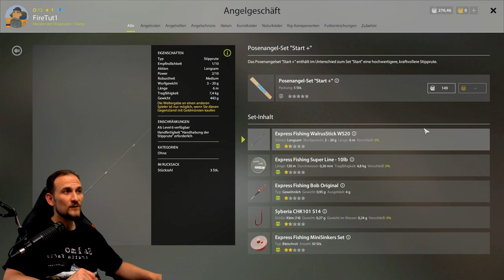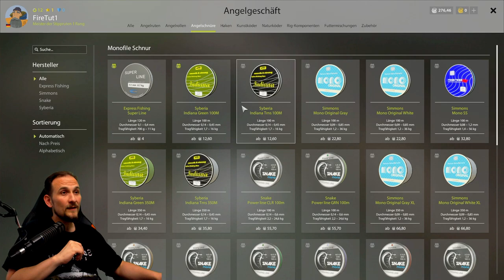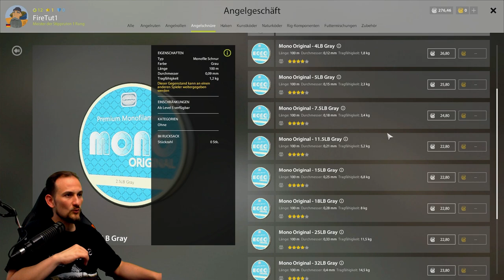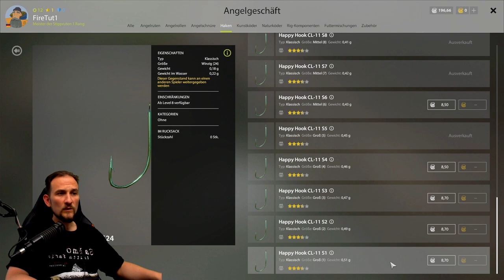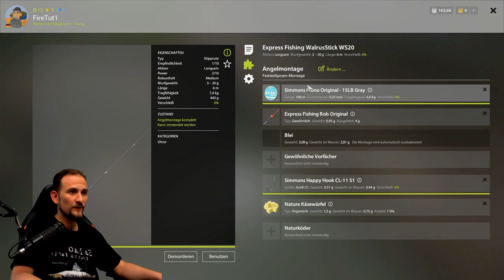Russian Fishing 4 - 2022/23 Tutorial - #11 Lev.12 Pose, Stippe, Anfängerguide, Startertutorial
Hier findest Du regelmäßig neue Tips und Tricks zu Deinem Lieblings Game. Zu Russian Fishing 4 oder gerne auch nur RF4 genannt findest Du auf diesem Kanal viele Tutorials. Wie startet man in RF4? Anfänger Guide für Lev.12 Pose, Stippe oder Grundangeln in Russian Fishing 4 Oder eine Tutorial Serie und Guides zum Spinning in Russian Fishing 4. Zu vielen weiteren Simulations Games gib es immer mal kleine Video Serien die ich auch Live auf Twicht spiele. Hier findest Du ausführliche Erklärungen. Aber auch Fails und Wins aus dem Stream! Petri zusammen

▬▬ Meine Games ▬▬▬▬▬▬▬▬▬▬▬▬▬▬▬▬▬▬▬▬▬

▬▬ Mein Equipment ▬▬▬▬▬▬▬▬▬▬▬▬▬▬▬▬▬▬▬▬